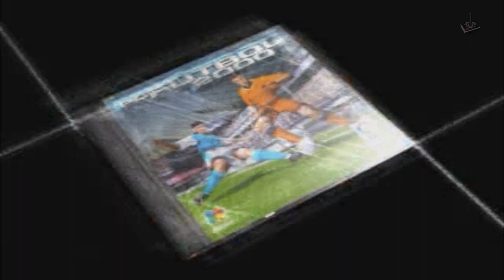PC Fútbol 2000 | Jugando en Español | Parte 65 | JP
Final Temporada 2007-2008 - Serie A

---ATENCIÓN
Esta serie viene del canal secundario Another History  y se traslada al canal principal Juegos Perdidos. Si quieres ver la serie desde el principio completa accede mediante este link

2000 - Dinamic Multimedia (Simulador deportivo)

Simulador de gestión deportiva de fútbol desarrollado por Dinamic. El juego tiene entorno en 3D. Dinamic ha renovado por completo simulador y manager, dándole a todo un aspecto más acorde con los tiempos que corren.

Incluye como mejoras, construccion modular del estadio, un nuevo simulador y la base de datos actualizada para la temporada 99/2000.

Disfruta de esta joya en el Canal Another History.

Requisitos:
Procesador AMD o Pentium 150Mhz
RAM: 32 MB
Disco duro: 200 MB para la instalación,
Tarjeta gráfica compatible con DirectX 7
Tarjeta de sonido compatible con DirectX 7

Después de muchas pruebas en sendas máquinas virtuales, con errores, el programa me funciona sin problemas en Windows 7 x64. He leído que no a todos les funciona. He puesto la compatibilidad  con Windows 98 y la resolución a 800x600